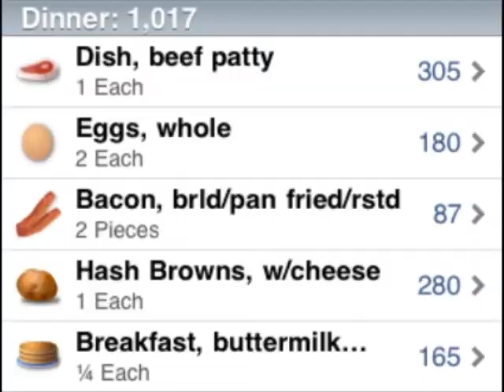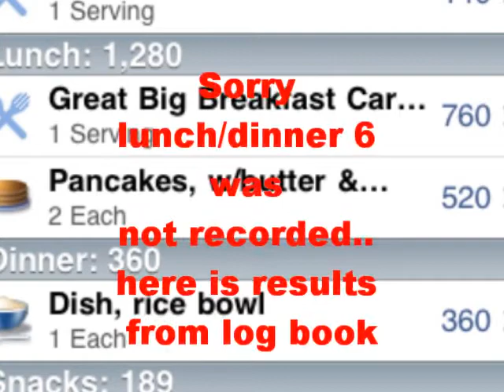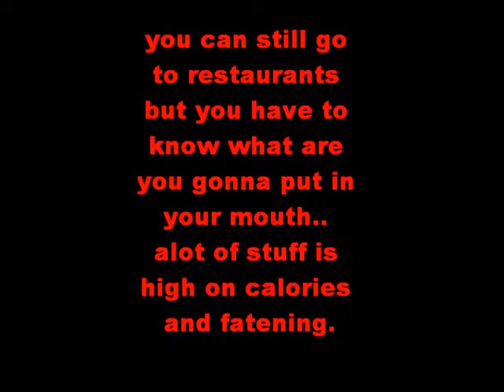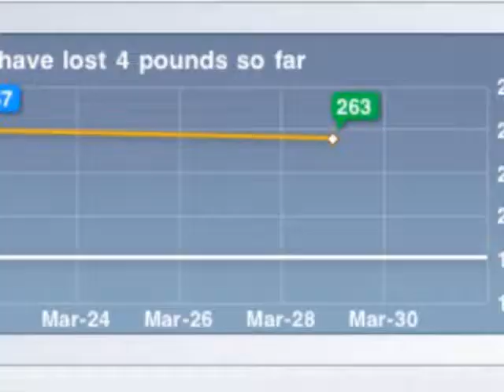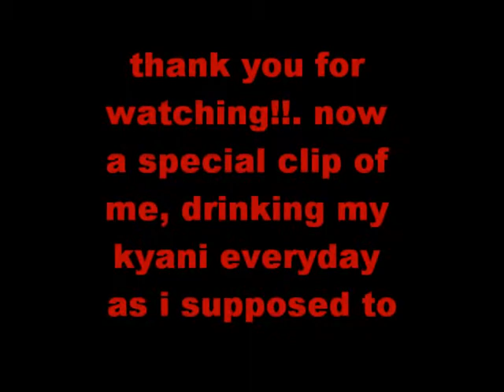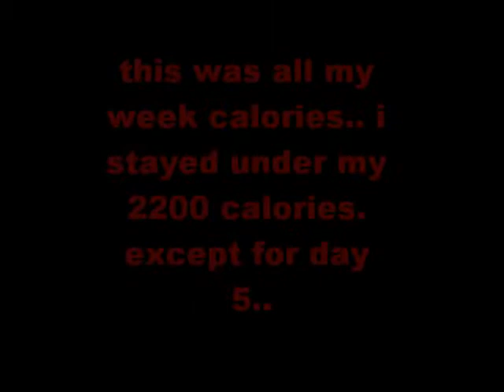Kyani's Biggest Loser week 1 part 2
hello everyone, this is the part 2, where my results for week 1 are shown.. please keep motivating me.. and ask me anything you want as i progress and i will anwser all your questions.. thank you...